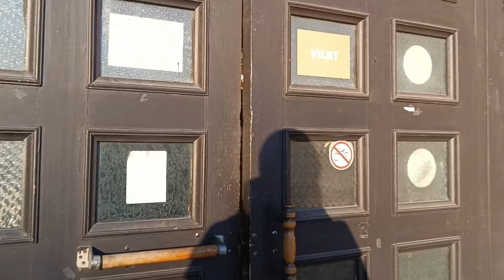Рижский центральный рынок/Rīgas Centrāltirgus/давно здесь не была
Rīgas Centrāltirgus. Рижский центральный рынок. Давно не получалось сюда зайти,но сегодня звёзды сошлись.